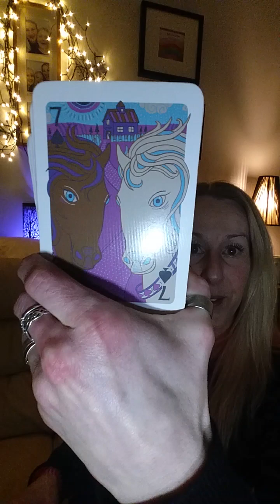YOUR CONFIDENCE INTIMIDATES THEM.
Your strength and confidence was intimidating to this person,
they walked away after you confronted them about THINGS. THE TOWER FOLLOWS. !